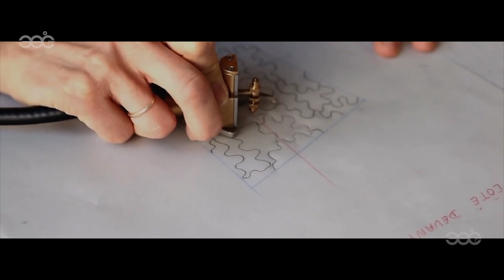Fashion Short Film - Danning Hwang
Client: Danning Hwang
Brand: DH
Category: Fashion

Agency: 38pro Film
Production: 38pro Film